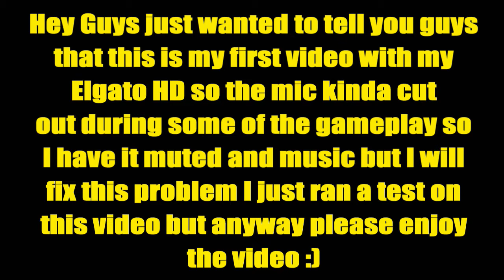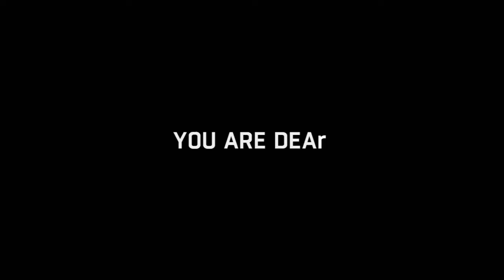DYING LIGHT NEW DLC!!! HARD MODE, NEW OUTFITS,WEAPONS AND MORE!!!